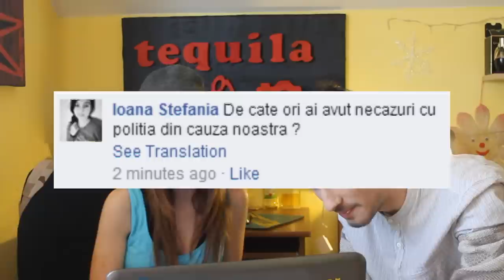ADEVAR SI PROVOCARE #16 !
Apasa Like & Fav daca te-ai distrat!
Distribuie si prietenilor tai!

Send me your stuff :

Romania Loc. Craiova; str. Constantin Gherghina nr. 76 C ;cod postal: 200794